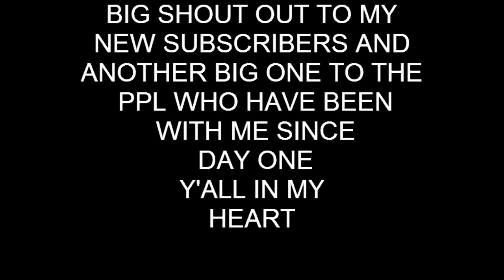Are you making the right choices or the right excuses?